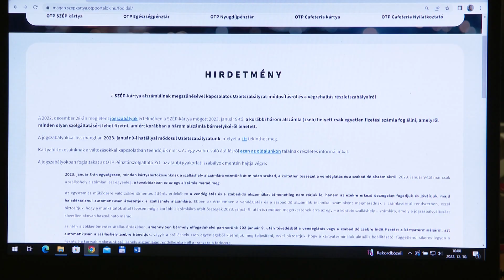3 helyett egy zseb marad a SZÉP kártyákon